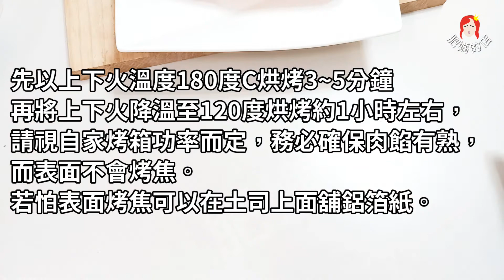(生酮食譜#４5)【起司洋蔥肉土司生酮KETO】起司/洋蔥/絞肉/作成的生酮土司/鈣質超豐富｜Cheese Onion Meat Toast Keto｜With cc subtitles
【起司洋蔥肉土司生酮KETO】用 起司/洋蔥/絞肉/作成的生酮土司/鈣質超豐富~~~肥媽的店
[Ketogenic toast with cheese and onion meat KETO] Use cheese/onion/ground meat/made ketogenic toast/rich in calcium~~~Fat Mom’s shop
【ケトジェニッククリームチーズケーキKETO】►https：//youtu.be/g9BlCbQGkXg
【太郎ケーキ低炭素ケトンケト】►https：//youtu.be/7yuYRH0Lv5w
【豆腐にはピーナッツケトンKETOがあります】►https：//youtu.be/EqOFz5BR_1I
【キャラメルプリンプロテインシュガー（KETO）】►https：//youtu.be/IzkofDI_Pxs
【ケトジェニックプロテインシュガーマリノーゼKETO】►https：//youtu.be/g8DOq6dci_o
【故郷風ケトケトジェニックスペシャルローメイ】►https：//youtu.be/lQpv5ED6gp8
[ケトジェニッククリームチーズケーキには（ギー）KETOが含まれています]►https：//youtu.be/J880Ut0miEg
【ケトジェニックレモンパイKETO】►https：//youtu.be/5D-H3tdL4zk
[ケトジェニックKETOライスモス（2スタイル）]►https：//youtu.be/M7p7V4niwyE
[チーズとオニオンミートを使ったケトジェニックトーストKETO]チーズ/オニオン/ひき肉/ケトジェニックトースト/カルシウムが豊富なものを使用~~~ファットママの店
【起司洋葱肉土司生酮KETO】用 起司/洋葱/绞肉/作成的生酮土司/钙质超丰富~~~肥妈的店
Cake Kek Keju Krim Ketogenik KETO】 ►https: //youtu.be/g9BlCbQGkXg
[Kek taro rendah karbon keton KETO] ►https: //youtu.be/7yuYRH0Lv5w
Of Tahu mempunyai keton kacang KETO】 ►https: //youtu.be/EqOFz5BR_1I
【Gula Protein Puding Karamel (KETO)】 ►https: //youtu.be/IzkofDI_Pxs
【Gula Protein Ketogenik Marinose KETO】 ►https: //youtu.be/g8DOq6dci_o
[Roti ketogenik dengan keju dan daging bawang KETO] Gunakan keju / bawang / daging tanah / roti bakar ketogenik / kaya dengan kalsium ~~~ Kedai Fat Mom